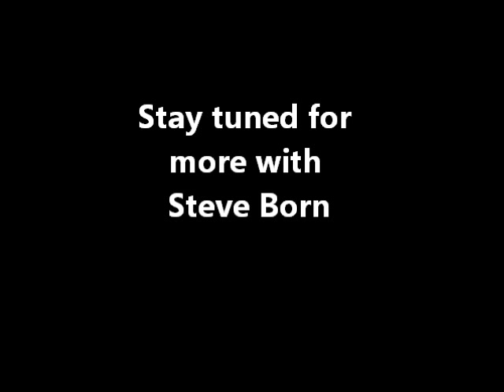Endurance Exercise and Protein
If you are training or racing longer than 2-3 hours you need to have protein in your fuel.